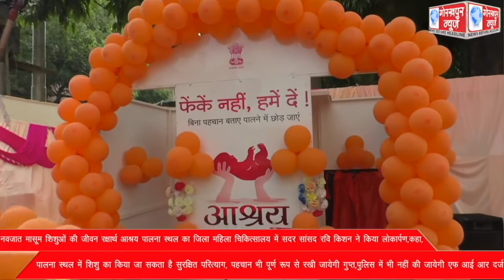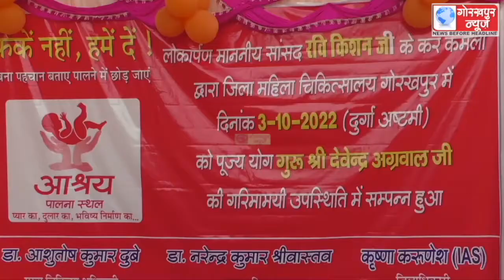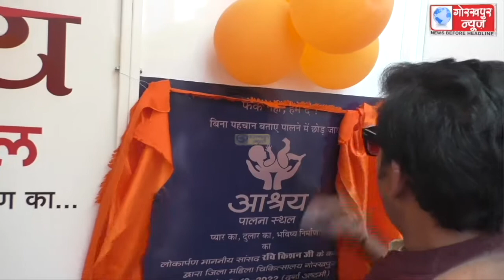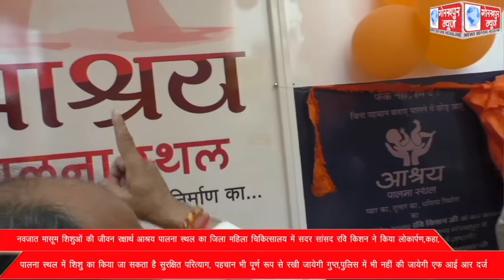नवजात मासूम शिशुओं की जीवन रक्षार्थ आश्रय पालना स्थल का जिला महिला चिकित्सालय में सदर सांसद रवि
नवजात मासूम शिशुओं की जीवन रक्षार्थ आश्रय पालना स्थल का जिला महिला चिकित्सालय में सदर सांसद रवि किशन ने किया लोकार्पण,कहा, पालना स्थल में शिशु का किया जा सकता है सुरक्षित परित्याग, पहचान भी पूर्ण रूप से रखी जायेगी गुप्त,पुलिस में भी नहीं की जायेगी एफ आई आर दर्ज